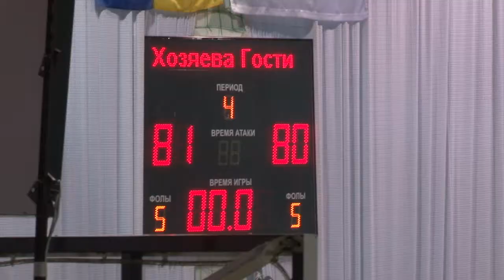Вища ліга. Чоловіки. БК "Київ-Вовча зграя" - Коксохім-Сталь 19 04 2014